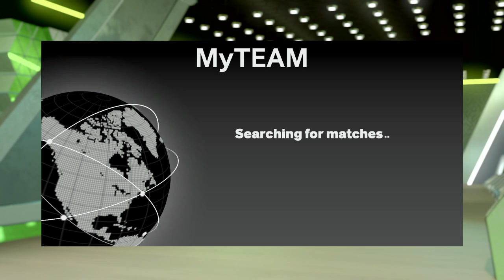WATCH MVP HARDEN Vs TACKO WEMBY MARK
NBA 3ON3